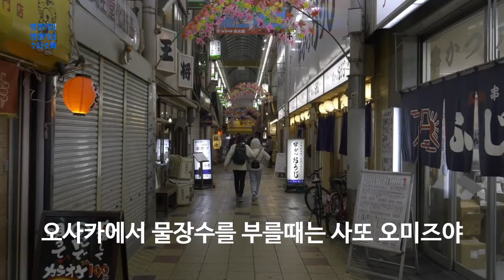에도시대 막부의 허가로 탄생한 거리의 물장수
에도시대 소개하기! 당시 물 부족에 의한 물장수 탄생에 대한 이야기.
수타 소바 강사 키리안의 에도시대 소개!